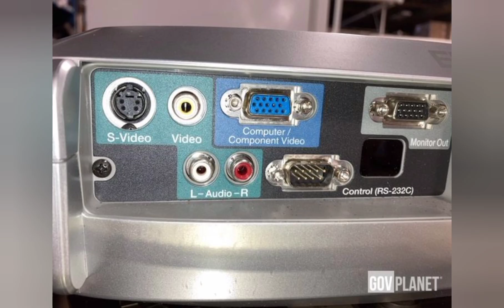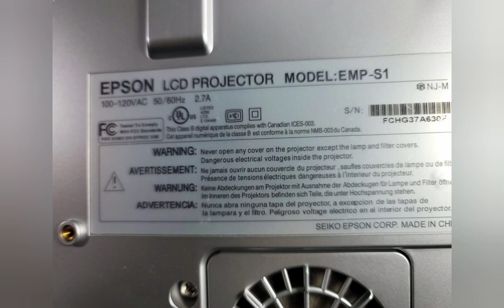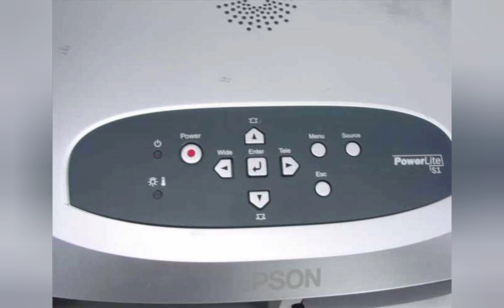best classroom projector 2023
اسکول والے ہم سے رابطہ کریں جن کا زیادہ بجٹ نہیں ہے پروجیکٹر کے لیے وہ بالکل ہم سے رابطہ کر سکتے ہیں اور اس افر سے فائدہ اٹھا سکتے ہیں سب پروجیکٹر انڈر وارنٹی ملیں گے